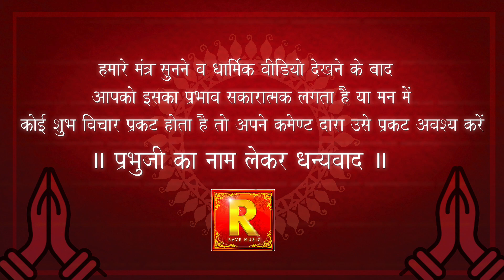Damodar Ashtak || दामोदर अष्टक || स्वामी रसराज कृष्ण दास || ISCON SONG || Live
दामोदर अष्टक ||  भक्ति  भजन || Damodar Ashtak || Radha Krishna Bhakti ||
प्रस्तुति -लोक परमार्थ सेवा समिति
संगीत - सुनील यादव
स्वर- स्वामी रस राज कृष्ण दास
सहयोग- लालू जी एवम समस्त खरबंदा परिवार